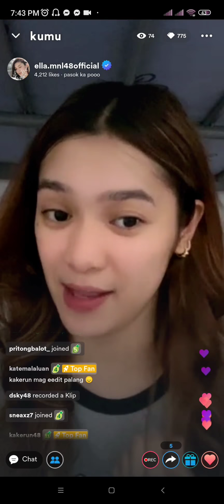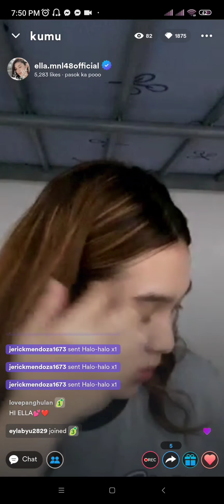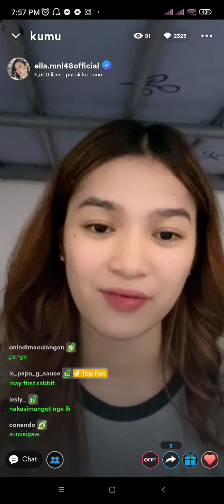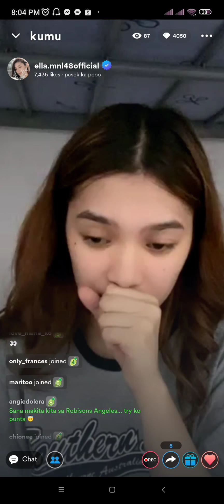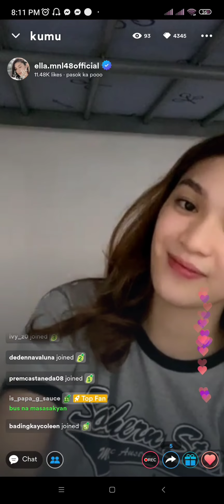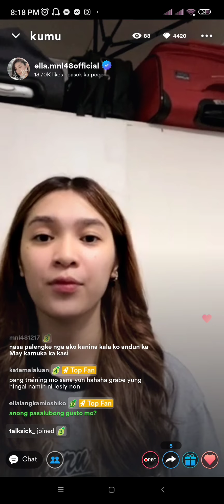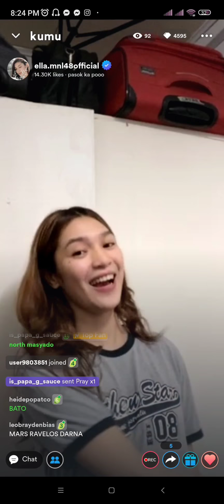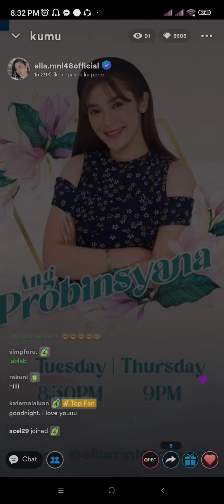MNL48 Ella Kumu Live [ August 27, 2022 ]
Follow MNL48 Ella 🐘